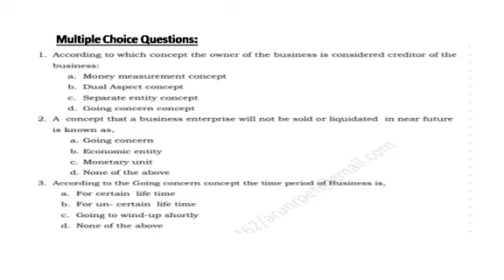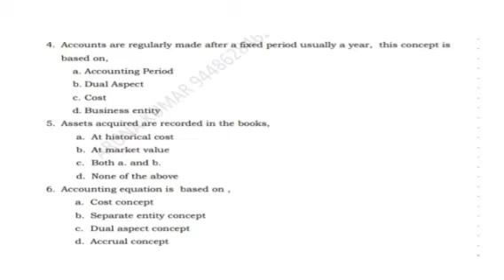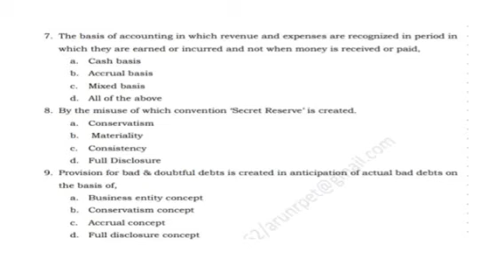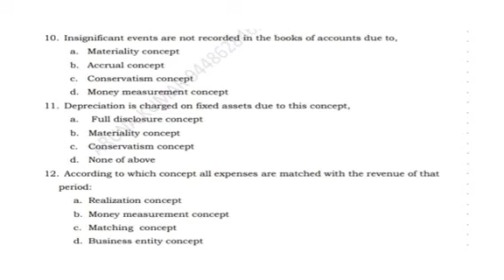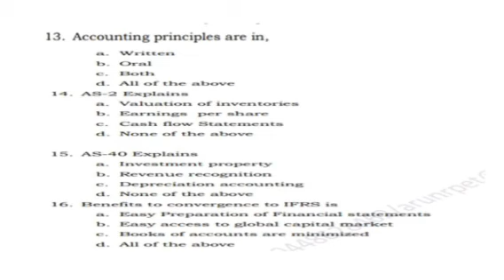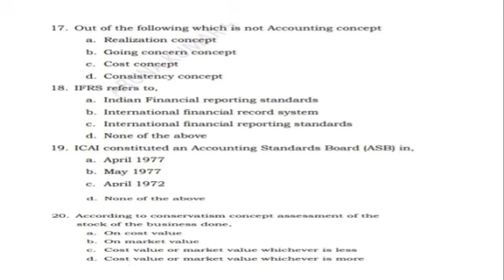Class 11 : Chap.2 Theory Base of Accounting (Part-9)